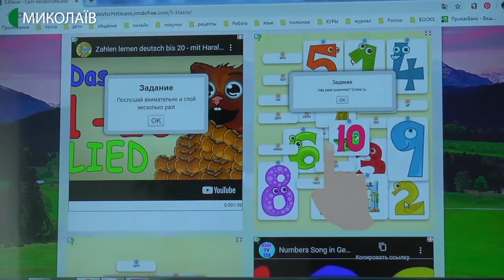11.03.2020. Новини. 19:00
- школи Миколаєва закривають на карантин
- від сьогодні з «Миколаївського міжнародного аеропорту" компанія JOIN AP скасувала вильоти до Шарм-еш-Шейху через поширення коронавируса;
- відбулась перевірка комунального підприємства “Миколаївелектротранс” щодо розтрати бюджетних грошей;
- Миколаївський суд переніс оголошення рішення щодо запобіжного заходу учаснику смертельної ДТП;
- у Києві обговорювали реформи місцевого самоврядування;
- пів тонни паростків за місяць. Миколаївець розповів, як одним із перших почав вирощувати мікрогрін.